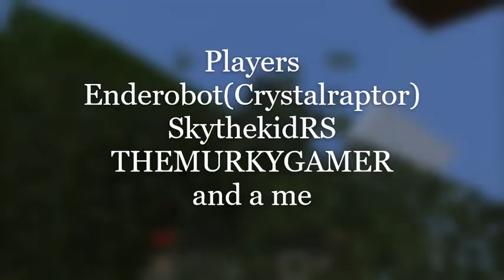Me Surviving in Minecraft for a day (and a night)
I love playing minecraft, especially survival. I wanted to start a new survival series, so um, yay. I play Minecraft. If you think I should start a hardcore world, COMMENT down bellow. This world was a bit lagy, so I might have to start over=(